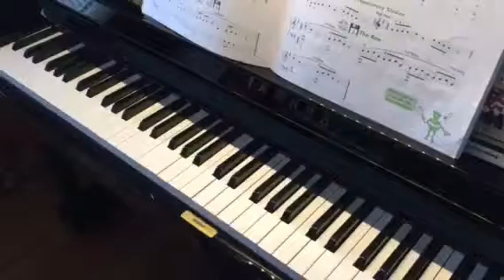John Thompson's Easiest Piano Course 3 “The bee”